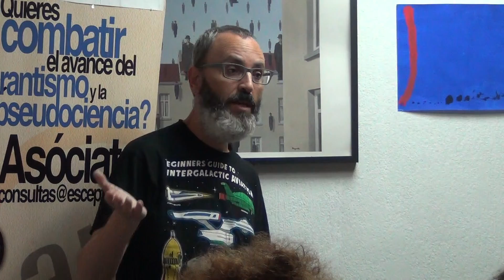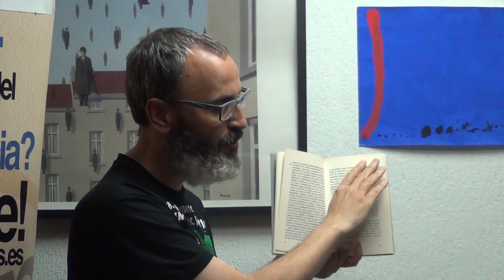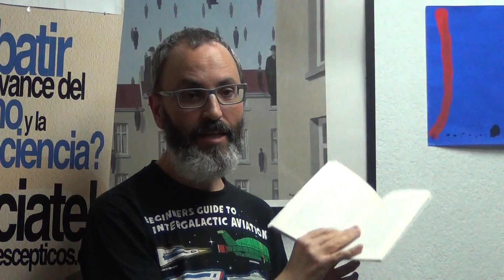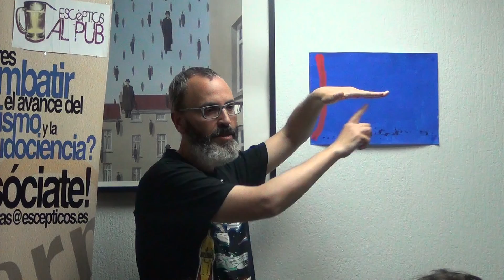José Blanca El secreto de la vida 1